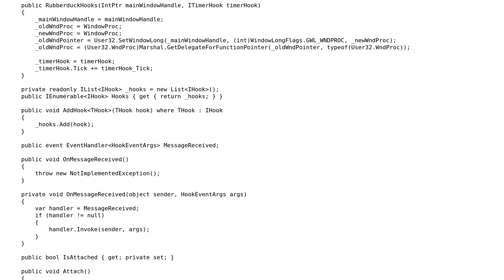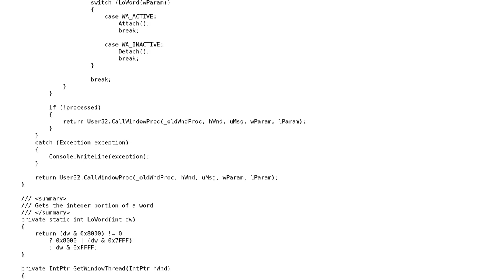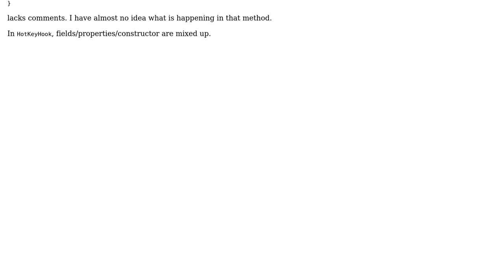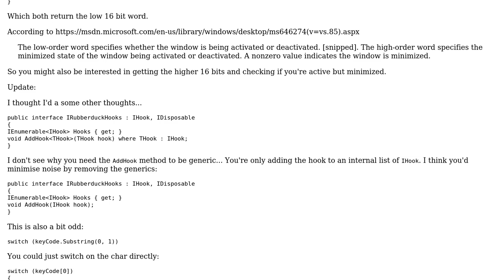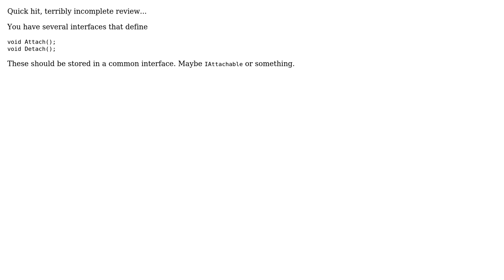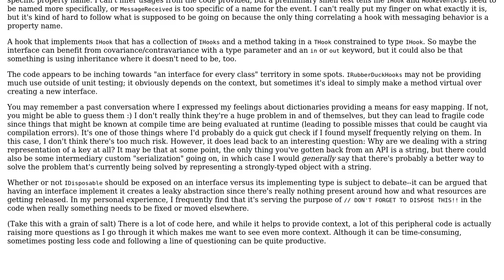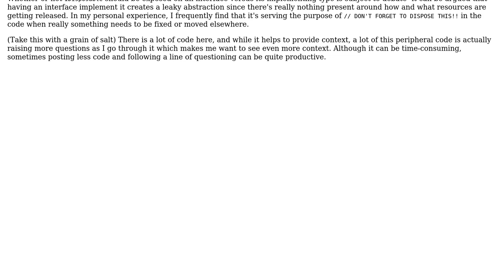Code Review: Step by Step, ooh HotKey (5 Solutions!!)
Code Review: Step by Step, ooh HotKey

With thanks & praise to God, and with thanks to the many people who have made this project possible! | Content (except music & images) licensed under CC BY-SA | Music | Images & others | With thanks to user RubberDuck user RobH user moarboilerplate user Mathieu Guindon user Jesse C. Slicer user IEatBagels and the Stack Exchange Network Trademarks are property of their respective owners. You are responsible for your own actions.